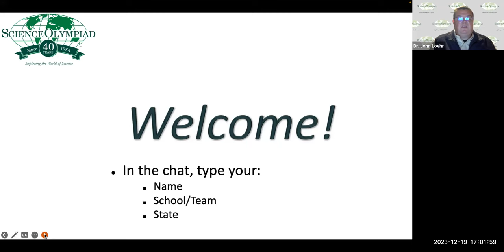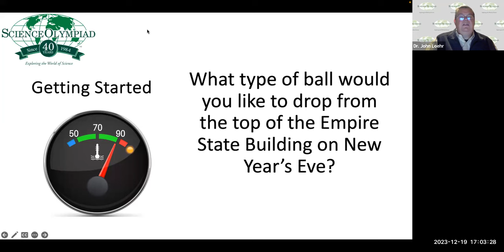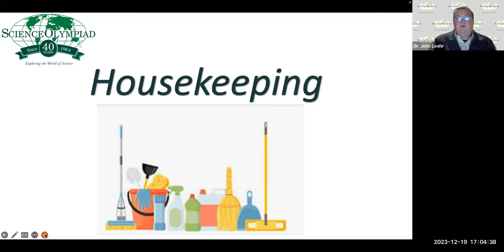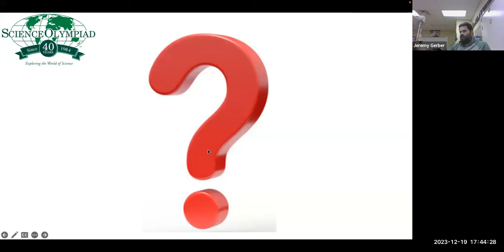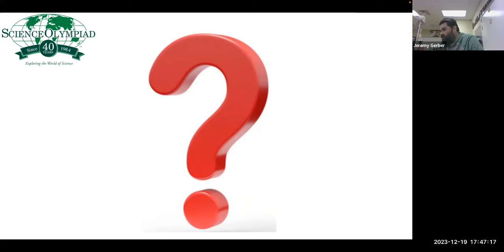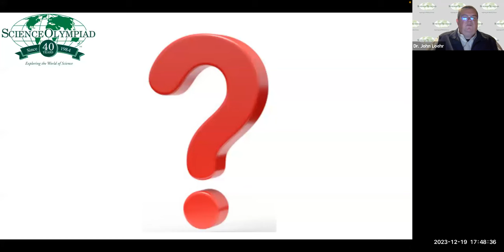Science Olympiad Tech Tuesday - AirTrajectory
In this video, Jeremy Gerber, National Event Supervisor & Science Olympiad Coach, answers student questions, helps troubleshoot devices, and offers tips on Air Trajectory an event for both Middle School & High School in the 2024 Season.